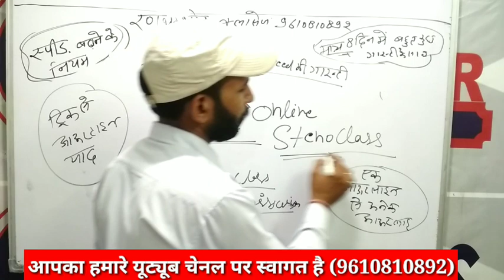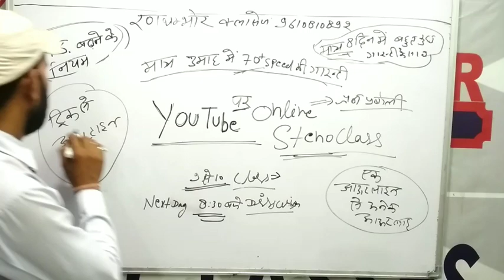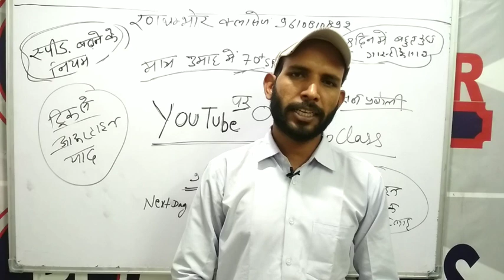Online_steno ki class ।। सबसे_आसान_प्रणाली ।। Tricky steno || RTClasses APP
नया बैच 1 प्रारम्भ
Online_youtube पर
स्टेनो कमजोर से कमजोर विद्यार्थी भी आसानी से सीख सकता और Government job आसानी से प्राप्त कर सकता है।*
*पहले जॉइन करे, विश्वास कर*
*👉🏻स्टेनो सीखने की सबसे आसान प्रणाली है जैन प्रणाली*
*👉🏻मात्र 70 क्लास (3 माह) में 70+ स्पीड की गारण्टी*
*अब कोरोना के साथ जीना होगा
ओर समय का सही उपयोग करना होगा भीता हुआ time कभी वापस नहीं आता हैं
*इसलिए जो भाई स्टेनो सीखना चाहते हैं घर बैठक या फिर जो भाई Government जॉब में है वो coching जॉइन नहीं कर सकत, वो ऑनलाइन क्लास जॉइन करें*
*👉🏻स्टेनोग्राफर का Salary भी बहुत अच्छी मिलती है औऱ प्रमोशन भी जल्दी*
👉🏻रोज क्लास होगी home work चैक भी होगा

*👉🏻जिनकी स्पीड नहीं बढ़ पा रही उनकी स्पीड बढ़ाने के लिए अलग डिक्टेशन*
*👉🏻ट्रिक से आउटलाइन याद करना सीखना*
*👉🏻ट्रिक से एक आउटलाइन से अनेक outline बनाना सिखाना*
*👉🏻रोज 40 से 100 WPM की स्पीड से दो डिक्टेशन*

*🌹जॉइन करने के लिए 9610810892 पर अपनी Gmail ID भेजे🌹*

दोस्तों कोई भी जो भाई स्टेनो सीखना चाहते
कोविड-19 आउटब्रेक के दौरान स्टूडेंट्स अपने टाइम को सही तरह से यूज कर सकें, इसलिए इन क्लासेज को RT क्लासेज के expert फैकल्टी द्वारा रिकॉर्ड किया गया है।